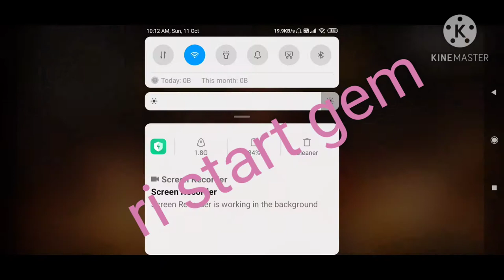ANKUSH FF IN MY GAME||MINBLOWING MATCH 😱😱😱😱|| BOOYAH!!!